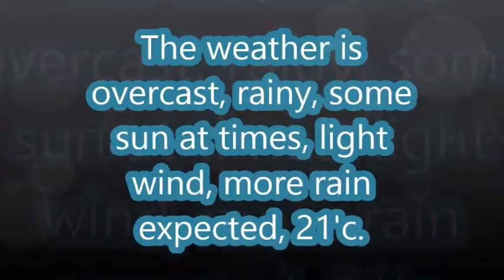Melbourne Weather December 11, 2013